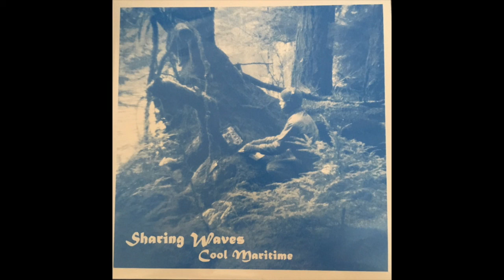Cool Maritime - Secret Caves